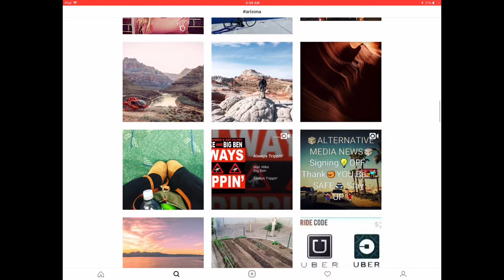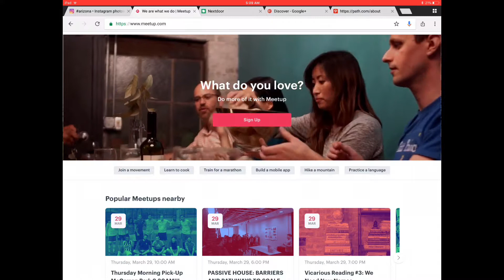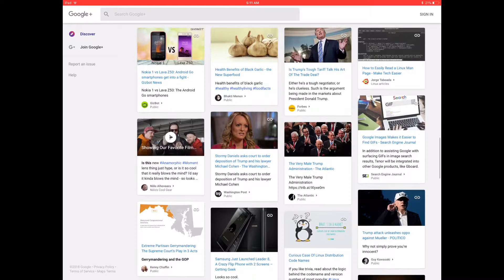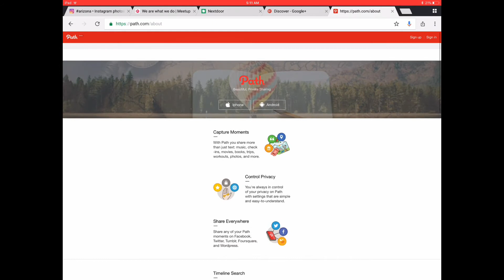The Top 5 Facebook Alternatives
Instagram is a social network that many people have begun to focus on, since Facebook has given them some concerns. You can follow people, purchase items, and direct message other users like you can on Facebook, but Instagram has different vibe to it all together. Instagram has been around for a few years and is a major app in its own right, but its more focus chronicling you through pictures and it lacks some of the more personal features that Facebook offers. As a point of interest, Instagram is owned by Facebook, so you wouldn’t actually be leaving Facebook.
If you used Facebook to join groups and interact with people who share your interests, then you may want to give MeetUp a try. It’s another network that has been around for years, but was slightly overshadowed by Facebook. MeetUp offers members that opportunity to join MeetUp groups that hold events local and online. This network has the myopic purpose bringing people together around a topic with which they all share interest.
The topic of interest for the Nextdoor social network is where you reside. Nextdoor is essentially the social media network for your neighborhood. In order to join a particular group you must prove that you live in that neighborhood. After that you become plugged in to the happenings of your area. Everything from creating an online adhoc neighborhood watch, to upcoming yard sales, and other topics of community concern. This network is defiantly worth it to keep your finger on the pulse of your neighborhood.
Google Plus seems like the no brainer heir apparent to Facebook. You have many of the same features and functionality as you would find on Facebook, but for some reason it never really had the same widespread appeal that Facebook has enjoyed. With that said, now may be the time that people give Google Plus a second look. One thing that is has going for it is that it has the Google ecosystem behind it. One thing that it has working against it is that the same concerns that you may have about Facebook may exist with Google Plus as well.
Finally this brings us to Path, a good social network that not many people are familiar with, but that stresses being simply and as user friendly as possible. An apt way to think of Path is as a concentrated version of Facebook, with a more vocal focus on privacy. Your followers are limited to only 500 because only those that you truly feel close to allowed in your inner circle. An interesting feature of Path is that you can post individual moments that are just for you or the select people that you wish to share it with.